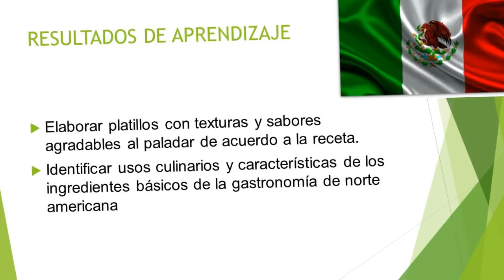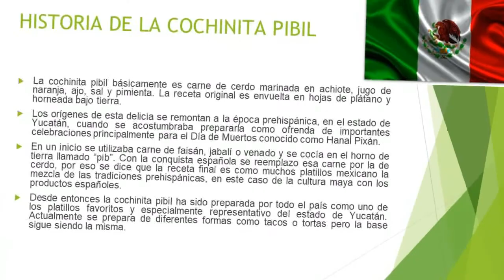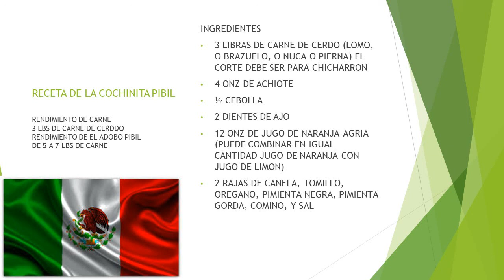Elaboracion de Cochinita Pibil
CUARTO LABORATORIO DE GASTRONOMIA AMERICANA.